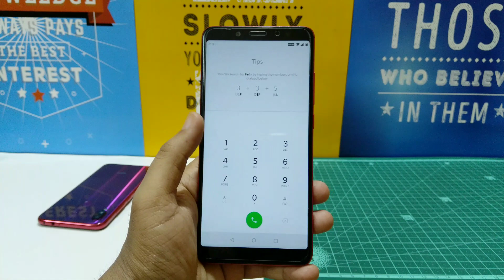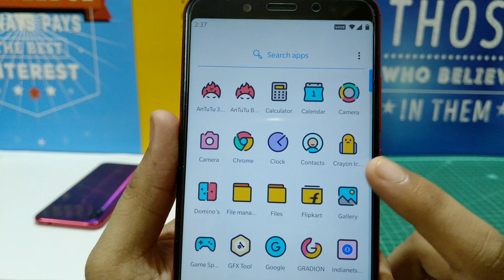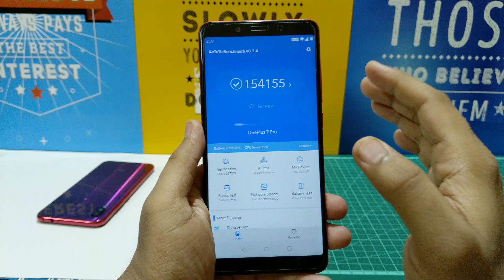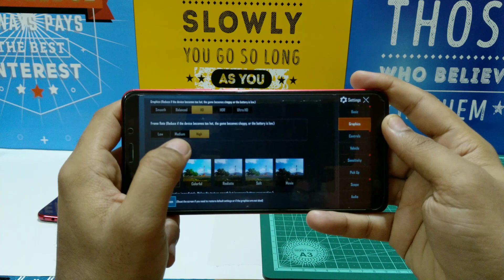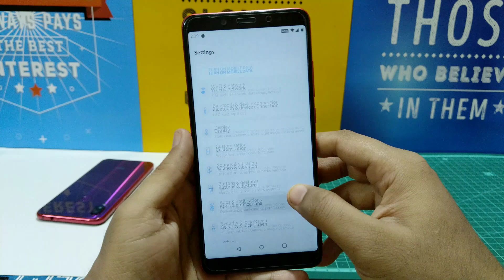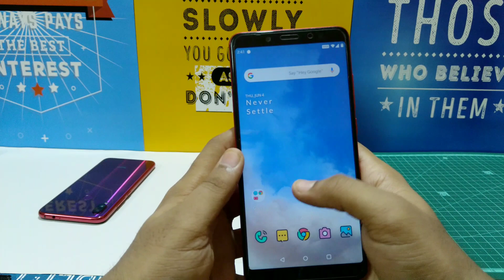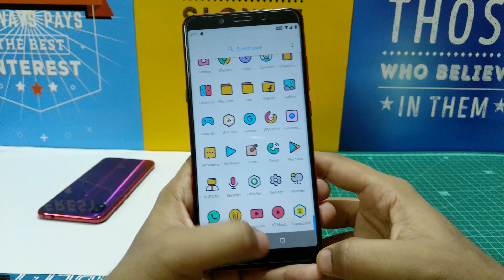OXYGEN OS OB14 | Oneplus 7 Pro ROM Redmi Note 5 Pro Reviews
Welcome to Tech2care We brings you quality tech videos, Rom Reviews, unboxing, comparisons, tips and tricks and tech reviews regularly.